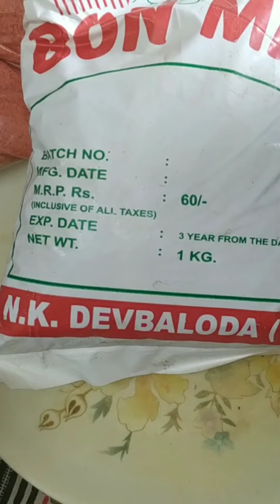Lotus plant care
In this informative YouTube video, we delve into the world of lotus plant care. Whether you are a beginner or an experienced gardener, this video provides valuable insights on how to properly care for your lotus plants. From choosing the right location and soil to watering and fertilizing techniques, we cover all the essential aspects of lotus plant care. Join us as we explore the beauty and serenity that lotus plants bring to any garden, and learn how to ensure their health and vitality.